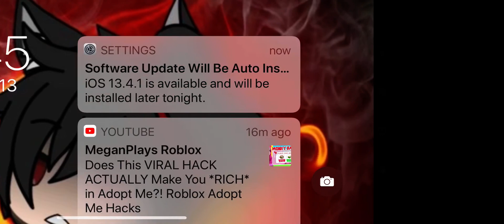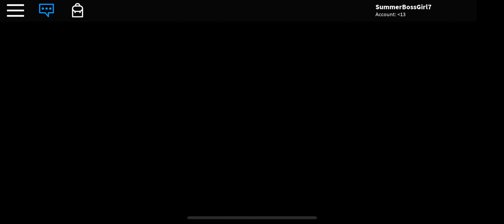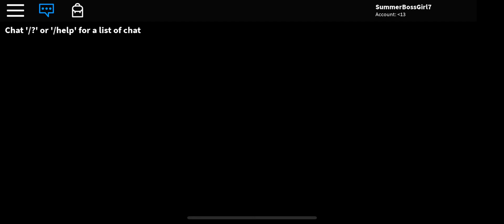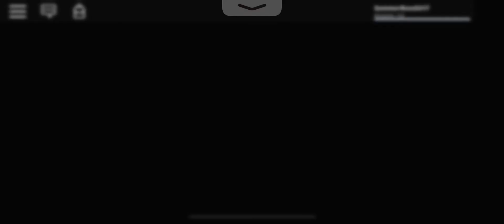Playing piggy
Piggy